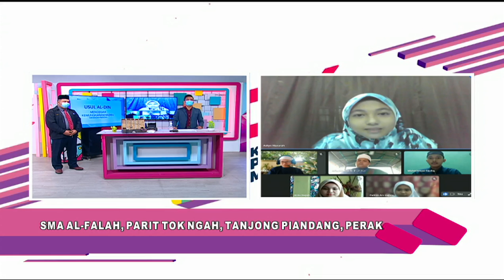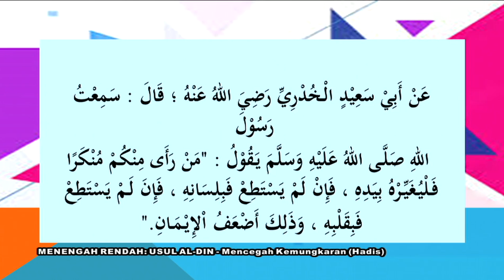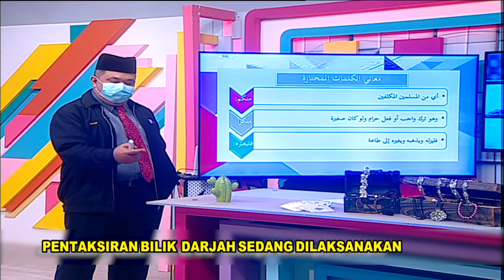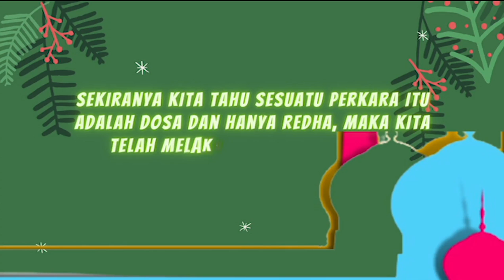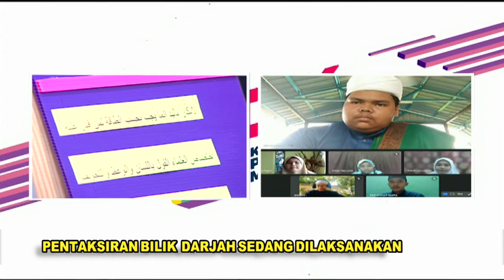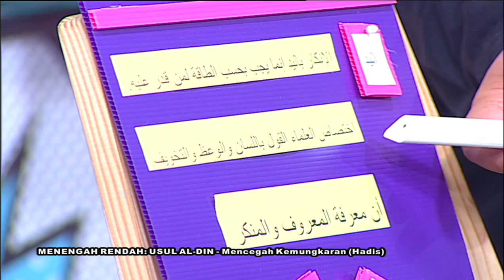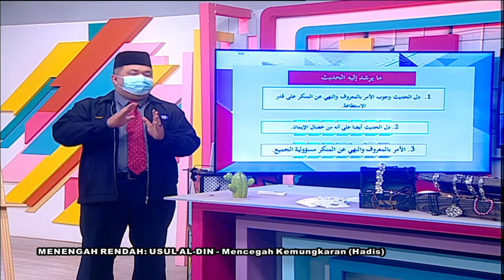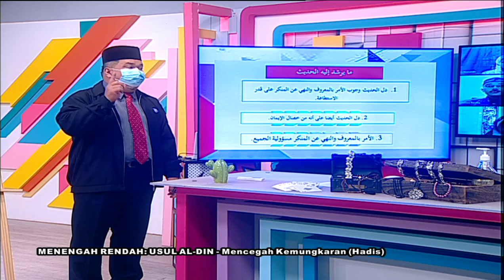DidikTV Teroka Ep 264 Usul Al Din Mencegah Kemungkaran, Hadis